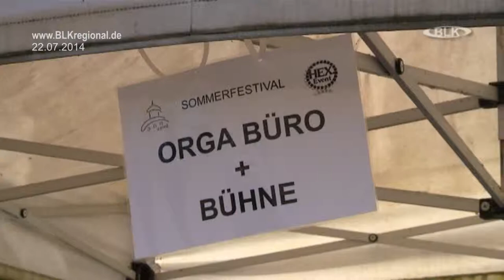Sommerfestival Zeitz im Scholss und Schlosspark Martin Exler Ines Kerta